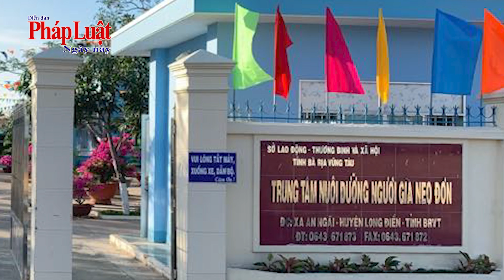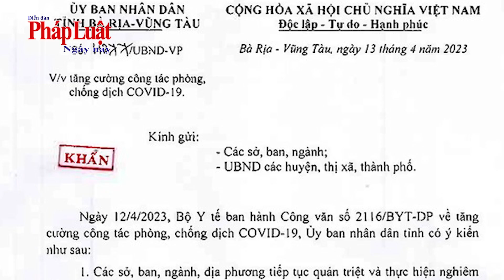BR-VT: 26 cụ già và 1 nhân viên trung tâm Bảo trợ xã hội dương tính COVID-19 | QUANG CƯỜNG